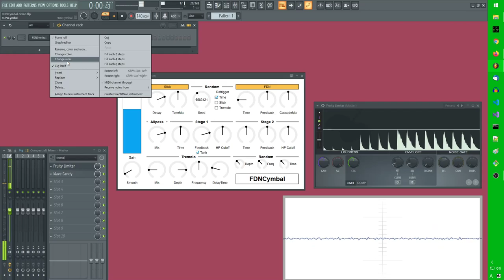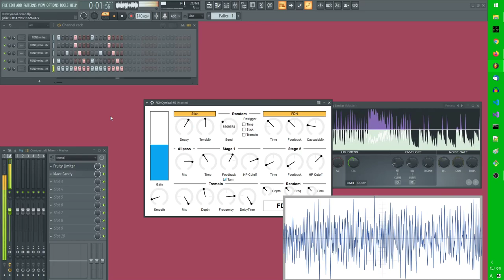FDNCymbal Demo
FDNCymbal is another attempt to make cymbal sound. This one at least sounds like hitting a metal plate.

Most of metallic texture comes from Schroeder allpass sections. FDN is used to makes impact sound of stick.